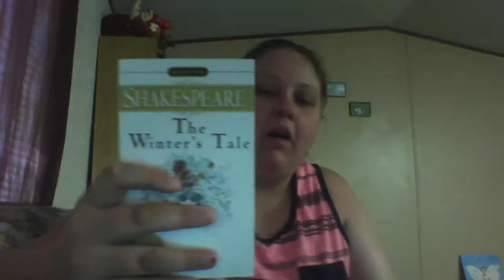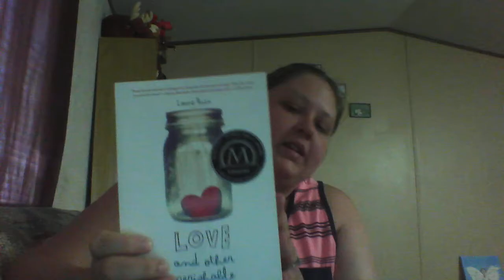Mini Book Haul // The Book Outlet